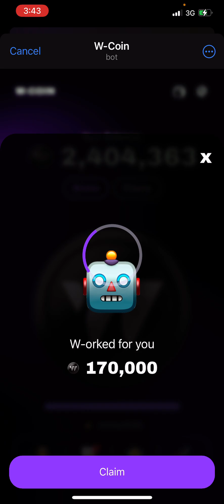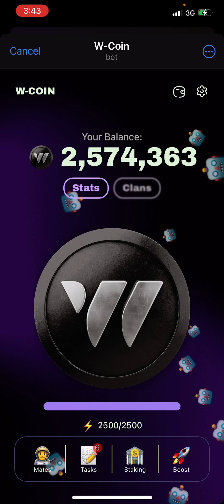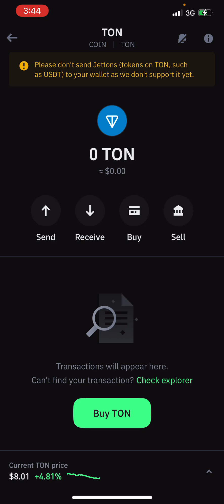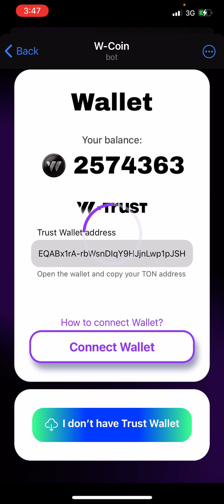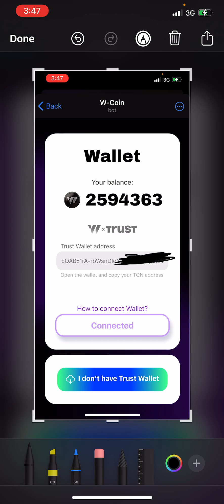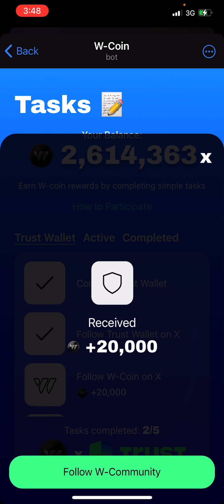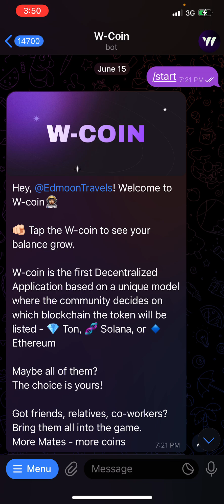W-COIN ✅ HOW TO CONNECT TON WALLET FOR WITHDRAWAL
Hey, @Edmoonkings friends! Welcome to W-coin👩🏽‍🚀

🫵🏻 Tap the W-coin to see your balance grow.

W-coin is the first Decentralized Application based on a unique model where the community decides on which blockchain the token will be listed - 💎 Ton, 🧬 Solana, or 🔹 Ethereum

Maybe all of them?

Got friends, relatives, co-workers?
Bring them all into the game.
More Mates - more coins

If you’re new, here’s the link

Join W-Coin and get bonuses for each invited friend!🎁